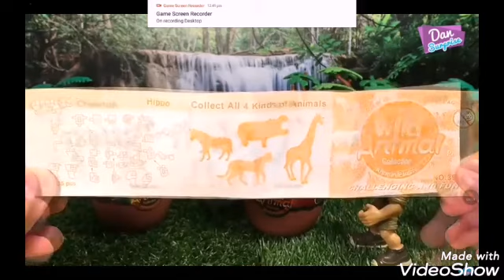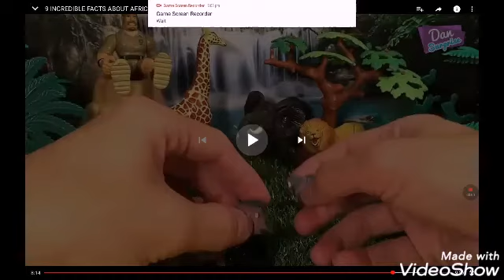3d puzzles toys safari animals toys